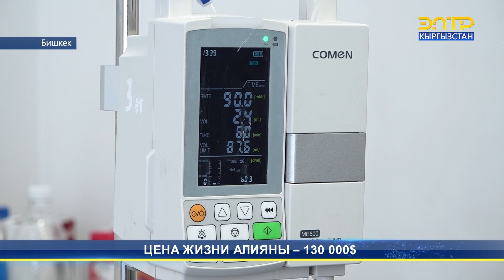ЦЕНА ЖИЗНИ АЛИЯНЫ - 130 000$